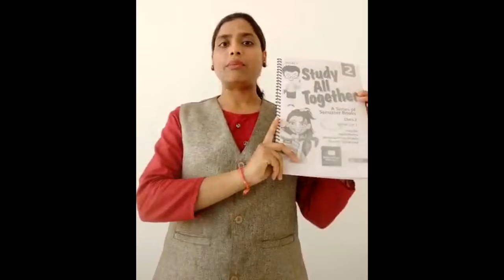Class 2nd | English | Lesson -1 | The Peacock and the Fox | Ms. Shikha Shrivas